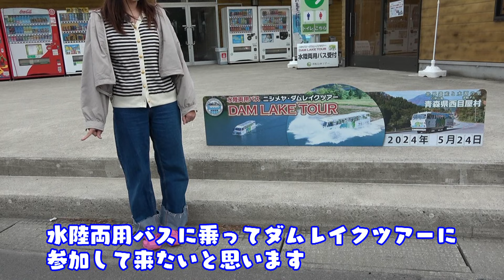【女子旅】バスに乗ったのまま湖に突入！水陸両用バスで行く西目屋ツアー前編【ニシメヤ・ダムレイクツアー】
女子旅No.98　　水陸両用バスで行く津軽ダムレイクツアーに行ってきた

西目屋村のビーチにしめやから運行している水陸両用バス。
西目屋村の観光しながらそのまま津軽ダム湖に突入する人気のツアー！
突入の瞬間は大迫力！
津軽ダム湖の自然と今後見れなくなってしまう湖の中の杉の木の風景が広がっています。